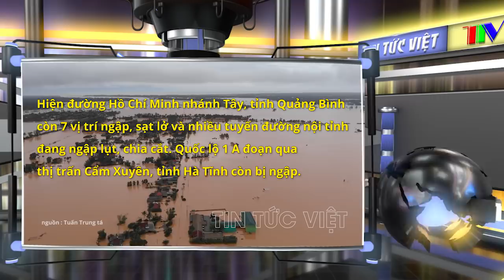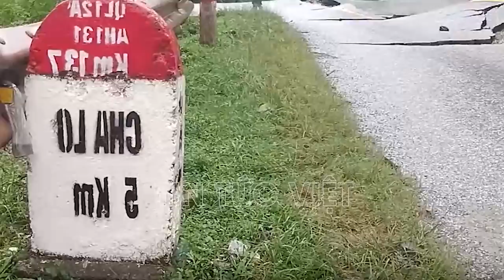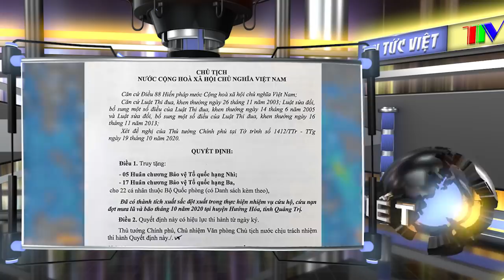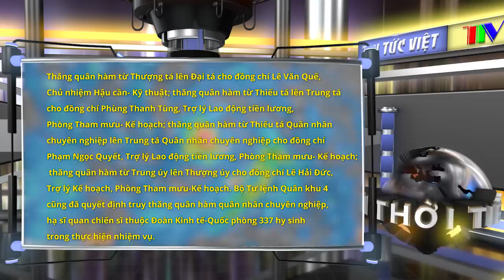Tin Lũ Lụt Miền Trung Nóng Nhất Ngày 21/10/2020 | Tin Lũ Lụt Mới Nhất 24h Hôm Nay | TTV 24/7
▶Cùng TIN TỨC VIỆT chung tay giúp sức cho bà con miền Trung :
 Số tài khoản : 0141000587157 Ngân hàng VietComBank chi nhánh Quảng Ninh.
Chủ tài khoản : Hà Thị Quỳnh Anh
Mọi người chuyển khoản vui lòng ghi rõ Tên và SĐT để em gọi lại cảm ơn ạ !

▶Đã có tới 133 người chết và mất tích do mưa lũ ở miền Trung
▶Mẹ đi nhận hàng cứu trợ, bé trai 8 tuổi ở nhà ngã xuống nước
▶Nhiều quân nhân thoát nạn khi quả đồi bị sạt lở
▶Truy tặng Bằng 'Tổ quốc ghi công' cho 22 cán bộ, chiến sĩ Đoàn KTQP 337 hy sinh
▶Những cánh tay ‘cầu cứu’ từ mái nhà trong cơn lũ lịch sử ở Quảng Bình